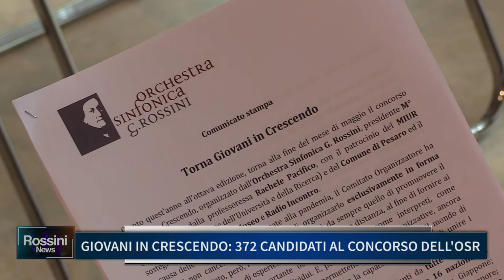GIOVANI IN CRESCENDO, 372 CANDIDATI AL CONCORSO DELL' OSR